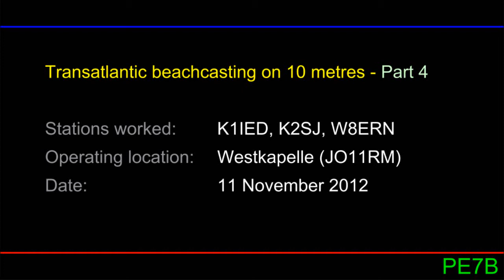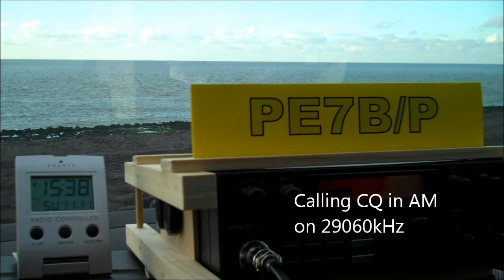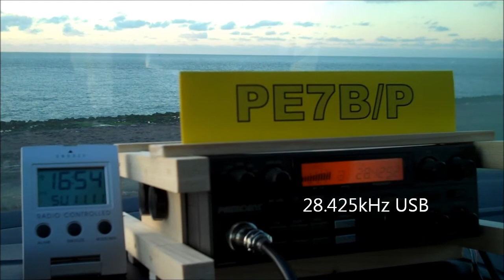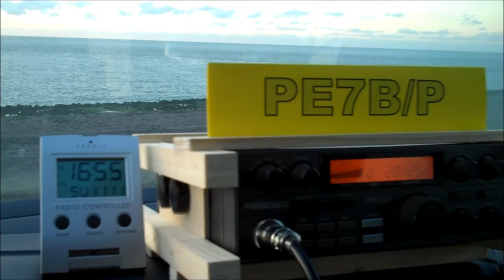Transatlantic Beachcasting (4) - Westkapelle (JO11RM)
A continuation of field (or rather beach) activities to investigate the effect (on the take off angle) of an expanse of sea water on a vertical HF antenna mounted at a very low elevation. This activity was inspired by material presented on this topic by KE4PT (his article "An Optimum Height for an Elevated HF Antenna" published by the ARRL), and PA3DJS (TeTech).  Thanks are also due to G0GSF for his encouragement and expert advice.

Stations worked: K1IED (Connecticut), K2SJ (New Jersey), W8ERN (Michigan).

11 Nov 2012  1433UTC  K1IED    29040kHz  A3E  GVN:59QSB  RXD:56QSB
11 Nov 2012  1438UTC  K2SJ      29060kHz  A3E  GVN:52QSB  RXD:52QSB
11 Nov 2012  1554UTC  W8ERN  28425kHz  J3E  GVN:59QSB  RXD:57QSB